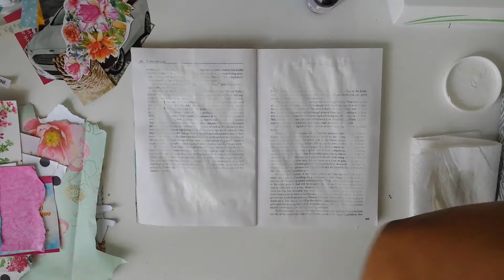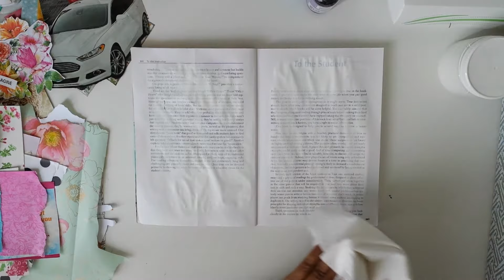Collage - Mini Paper House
Love this tiny houses, I used to make it to my daughter when she was a baby. I made them with colorful fabric, I used them as pillows.
I will show you some, and also how to make them.